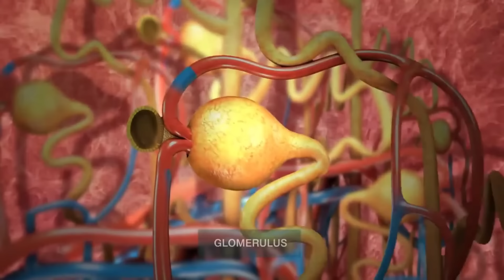লেবুপানি খাওয়ার ১০০% সঠিক পদ্ধতি || সবার মতো আপনিও কি একই ভুল করছেন?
Your Queries:- খালি পেটে লেবুর রস খেলে কি হয়,
খালি পেটে লেবুর রস খাওয়ার উপকারিতা,
খালি পেটে লেবুর শরবত পানের পাঁচটি চমৎকার উপকারিতা,
খালি পেটে লেবুর রস শরীরে কি পরিবর্তন ঘটায়,
সকালে খালি পেটে লেবুর রস খেলে কি হয়,
খালি পেটে লেবু পানি খাওয়ার উপকারিতা,
খালি পেটে লেবু জল খেলে কি হয়,
খালি পেটে লেবু গরম পানি খাওয়ার উপকারিতা,
খালি পেটে লেবু ও মধু,
সকালে খালি পেটে লেবু ও গরম পানি খাওয়ার উপকারিতা,
লেবুর উপকারিতা,
লেবুর উপকার,
লেবুর খোসার উপকারিতা,
পাতিলেবুর উপকারিতা,
লেবুর রসের উপকারিতা,
লেবুর শরবতের উপকারিতা,
lemon water,
lemon benefits for health,
lemon benefits for weight loss,
lebur upokarita bangla,
lebur upokarita ki,
লেবু খাওয়ার নিয়ম,

  DR. AMIR SOYEL.